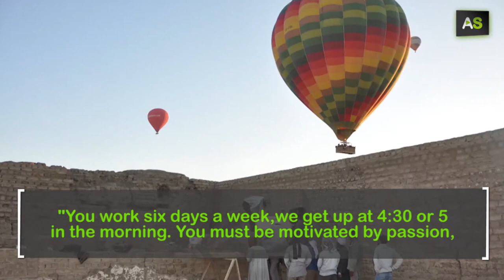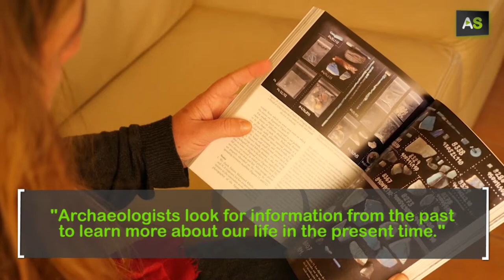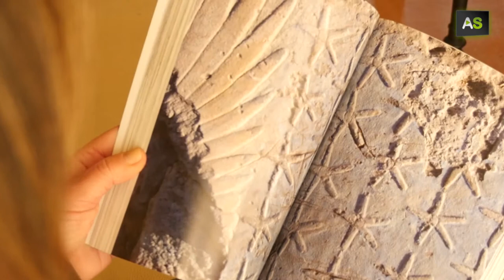AS Myriam Seco, Andalusian archaeology following the trail of the Egyptian Napoleon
Myriam Seco is an archaeologist and Egyptologist born in Seville who has directed the excavations of the Funerary Temple of Thutmose III since 2008, the pharaoh who brought splendour to Ancient Egypt in the 15th Century B.C. Myriam Seco was unemployed when she arrived in Cairo in 1998. She was a young historian led by her passion for the Egyptian civilisation. Today she directs one of the most important archaeology projects in this country.